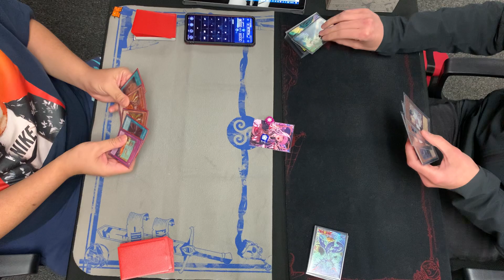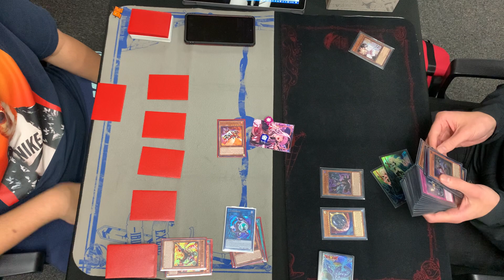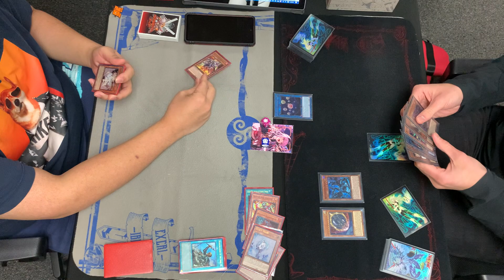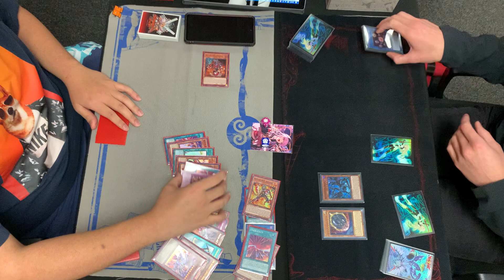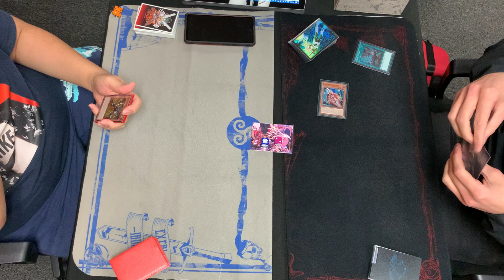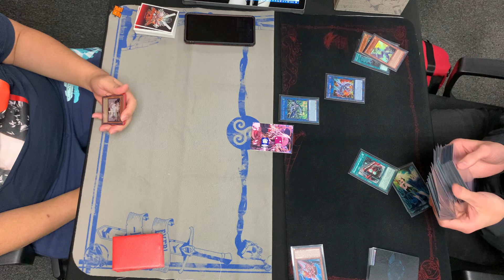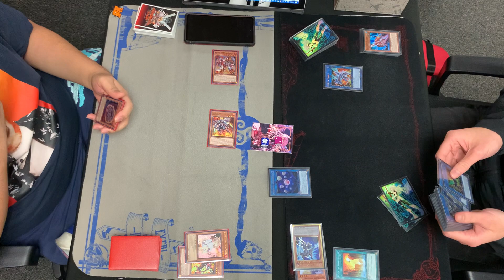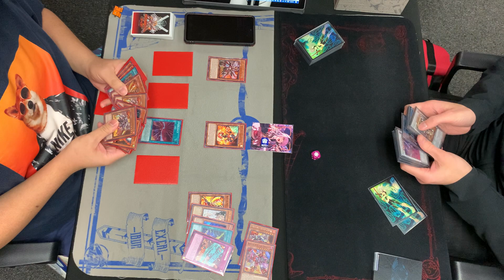[YGO TCG] Orlando Q. (R-ACE) vs. Matt B. (Dragon Link) - Cardboard Diamonds, 11.17.2023